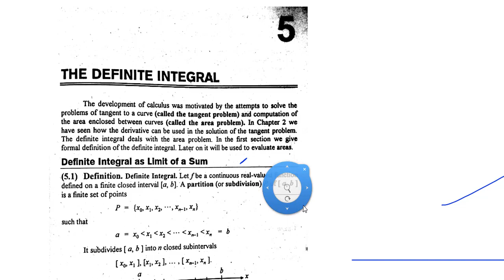bsc math calculus chapter 5 (Example 1 of exercise 5.1 ) Riemann sum in urdu S.M.Yousuf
In this video you will learn Bsc math calculus chapter 5 exercise 5.1  Complete in Urdu S.M.Yousuf nth derivative of functions
limits of two variable functions. Bsc caculus chapter 5. Riemann Sum definite integral